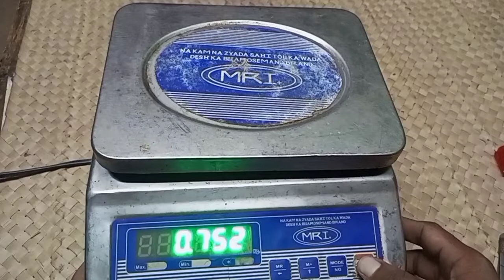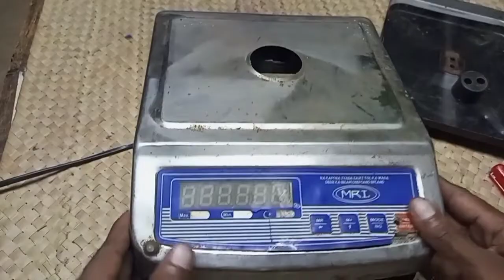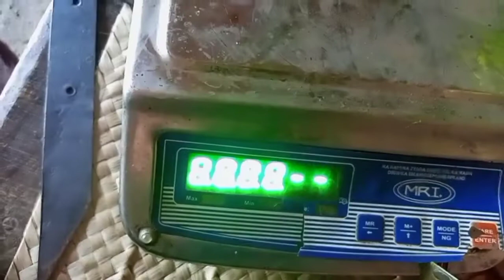weight machine auto weight up & down problem repair / ওজন মেশিন অটো ওজন আপ এবং ডাউন সমস্যা মেরামত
weight machine auto weight up & down problem repair
ওজন মেশিন অটো ওজন আপ এবং ডাউন সমস্যা মেরামত
weightmachine up down problem repair
Weight machine problem repair
ওজন মেশিন সমস্যা মেরামত
weightmachine automatic up down problem solution
up down weight problem repair
weightmachine repair up down problem
weight machine weight problem
weightmachine up down problem
weightmachine automatic up down
weighingscale up down problem
automatic up down weight problem repair
ami weight machine repair
digitalscale up down problem
digital weight scale repair
weight scale repair
automatic weight moving problem
up down problem of weightmachine
Ruconla Fiber Optic Cap LED
LED Shoes
LED Shoes
Colorful LED Light Up Shoelaces
LED Halloween Mask
Digital Clamp Multimeter
Taparia 815 Steel Tester (Green) =
Taparia Wire Stripping Plier (Green and Black) =
Taparia Wire Stripping Plier =
All Electrical Samagri =
GLOBUS 405 CAST IRON BABY VICE-(60 mm, Red) =